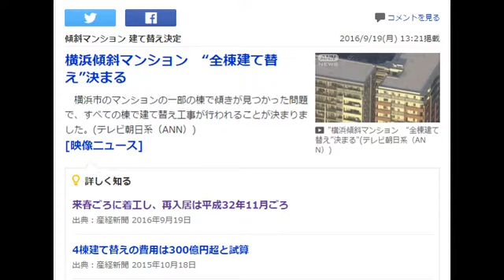横浜マンション傾斜 全棟建て替え、管理組合が正式決定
産経新聞 9月19日(月)12時8分配信

　くい打ちデータ偽装問題の発端となった横浜市都筑区の傾斜マンションについて、住民らでつくる管理組合は１９日、全棟建て替えの是非を決める決議集会を開き、全棟建て替えを正式に決定した。総議決件数（７１１件）の９９・７％にあたる７０９件が建て替えに賛成した。

　区分所有法に基づいて全棟を建て替える場合、所有者の５分の４以上の同意が必要だった。管理組合によると、計画では来春ごろに着工し、再入居は平成３２年１１月ごろとしている。

　管理組合理事長が票数を読み上げると、会場は住民らの大きな拍手で包まれた。理事長は「いよいよ建て替えに向けた手続きが始まる。ある意味、本日がスタートライン」とあいさつした。

【関連記事】
横浜マンション傾斜　根固め部も施工不良　第三者機関が見解「健全ではない」
企業に潜む“モンスター社員”のリスク　旭化成建材、傾斜マンションの元凶
元ヒューザー社長の小嶋進氏を独占直撃「三井不動産グループには責任ない」
危ないマンションつかまぬ１０カ条　専門家が徹底解説　住宅診断士の活用を
タワー型マンションに住む危険性　健康面でリスク？　なぜか役所も沈黙